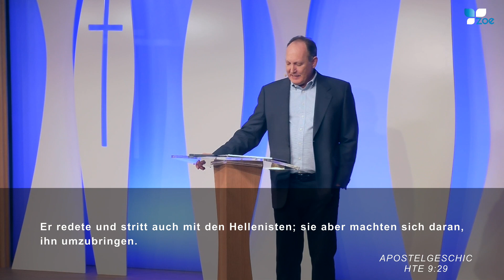Peter Hasler - Triumphieren in Anfechtung - 02.06.2024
oder auf unserer Zoe Gospel Center APP